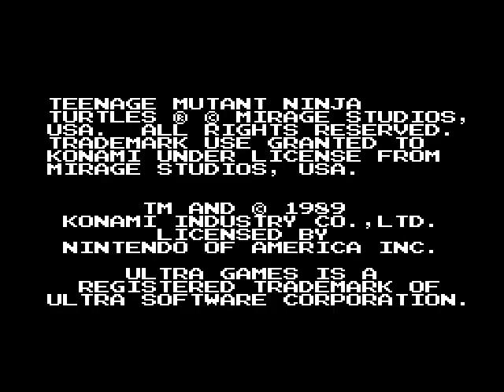(Gameplay - 1684) Teenage Mutant Ninja Turtles (NES - 31)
With April O'Neil held hostage by The Shredder's thugs, Bebop and Rocksteady, once again, it's up to the Teenage Mutant Ninja Turtles to come to her rescue! Play as all four of the turtle heroes, rescue April, and then rescue your sensei Splinter from Mecha-Turtles clutches, and then go after The Shredder deep in the bowels of The Technodrome itself.

Teenage Mutant Ninja Turtles is an action game based on the late eighties/early nineties cartoon series of the same name. Play as Leonardo, Michaelangelo, Donatello and Raphael (one turtle only, but the ability to swap between turtles at any time) as you save your friends and battle The Shredder and his cronies. There are no 'lives', as such - when you lose a turtle, he becomes 'captured', and you cannot use him again until you rescue him from a place hidden in the overworld.

Gameplay takes place in two perspectives: a top-down view, which lets you run around and explore buildings, sewers and other places. When entering places from the top-down view, the perspective shifts to a side-scrolling view, where most of the battling takes place. In addition to each turtle's main weapon, sub-weapons (such as shuriken) can be acquired, to use at foes - these have a limited use.